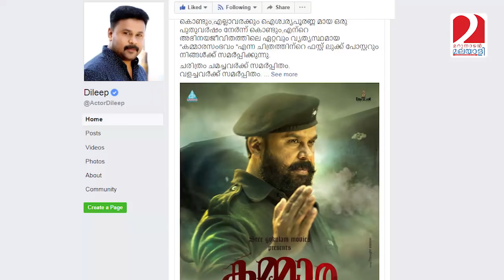വിമർശകരുടെ വായടപ്പിച്ച് ദിലീപ് I kammara sambhavam first look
ചരിത്രം ചമച്ചവർക്ക് സമർപ്പിതം; വളച്ചൊടിച്ചവർക്ക്... സമർപ്പിതം; ദിലീപിന്റെ വ്യത്യസ്ഥ ലുക്കുമായി കമ്മാരസംഭവം ഫസ്റ്റ് ലുക്ക് പുറത്ത്; വിവാദങ്ങൾക്കിടയിൽ പൂർത്തിയാക്കിയ ചിത്രത്തിന്റെ ആദ്യ ലുക്കിൽ പട്ടാള വേഷത്തിൽ താടി വെച്ച് ജനപ്രിയനായകൻ